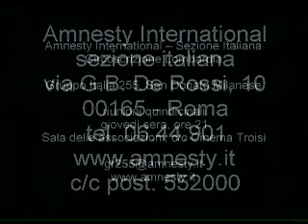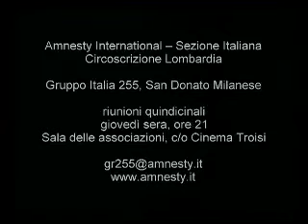Mosca cieca? (2)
Spot realizzato per Amnesty International dal regista Giorgio Magarò sull'occupazione militare russa della Cecenia.